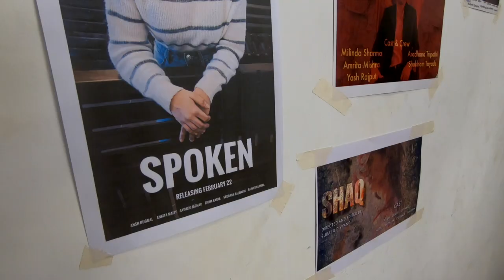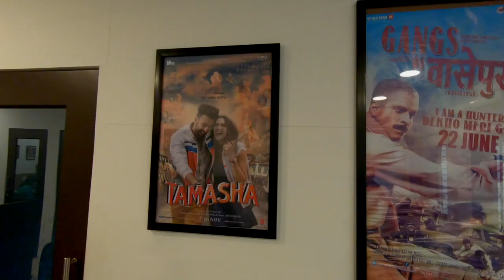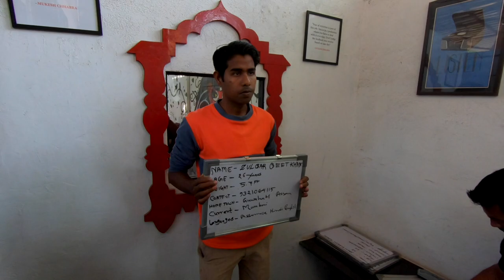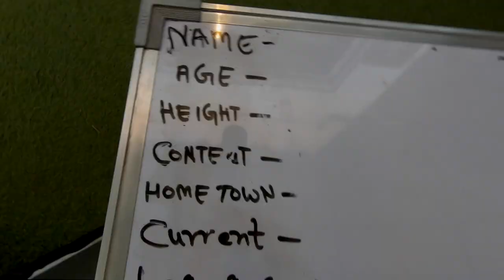Visiting Mukesh Chhabra's Mumbai office - it's right time for all the actors - Munish Puri VLOG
A complete tour at one of the biggest casting agency of Bollywood Mukesh Chhabra Casting Company, Mumbai Office  where got a chance to Meet Mr. Mukesh Chhabra and Deepak Dobriyal. You will have fun watching the same. And also tips "Kese honge Kaamyaab"
Car VLOGS

Camera Used

Editing Laptop

Editing Software
Fashion | Food | Lifestyle | Travel Vlogger

Powered by UBON: